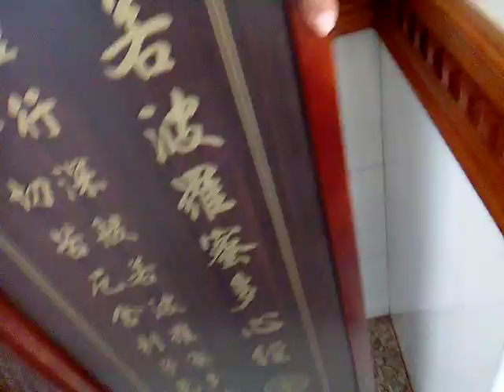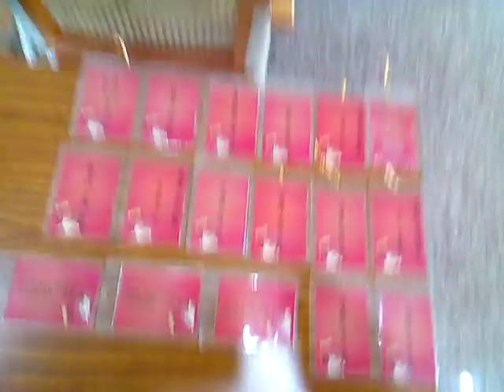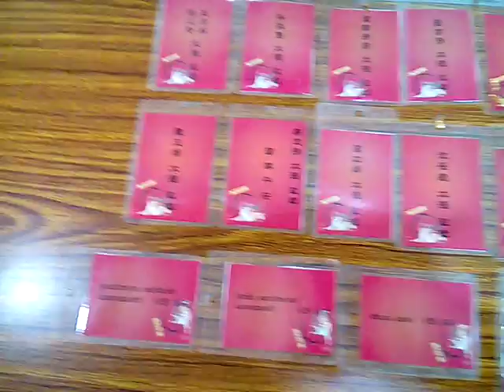VID 20180327 100902歇後語網路搜尋結果 猜答活動由郭講師主持 愛祥佛堂老菩薩班